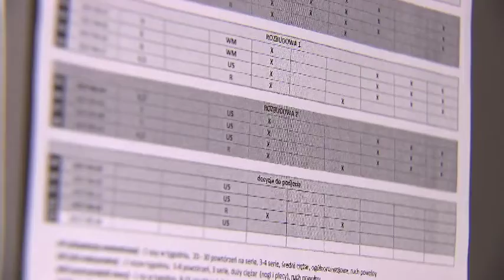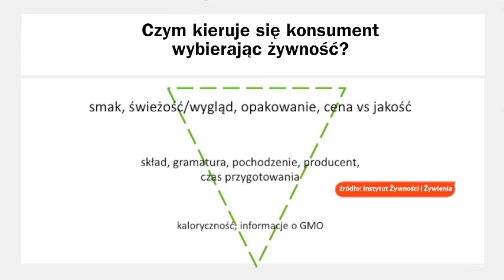Zadbaj o swoje zdrowie już dziś